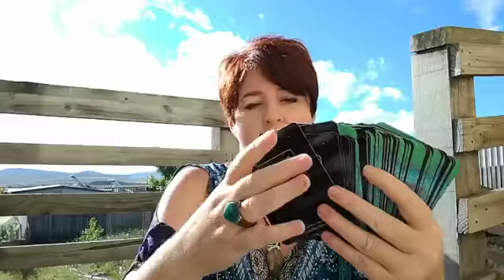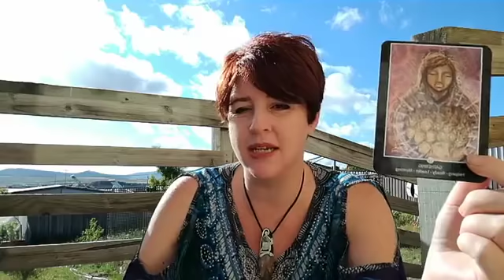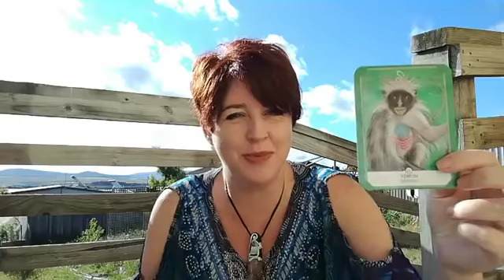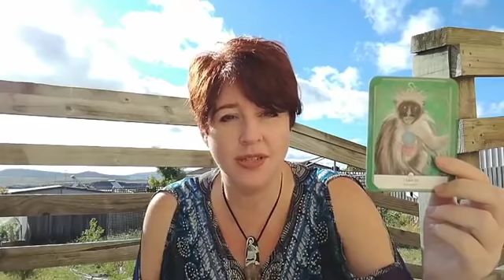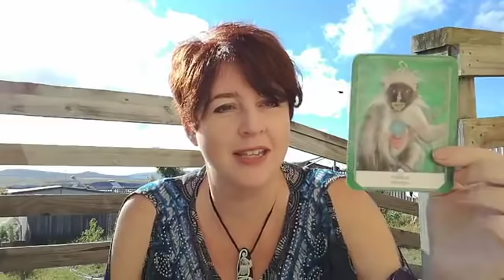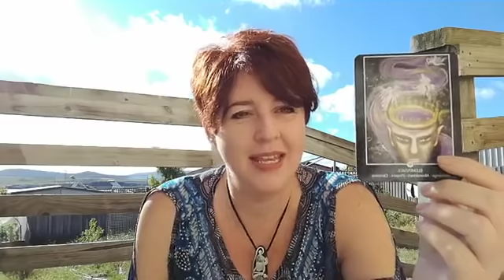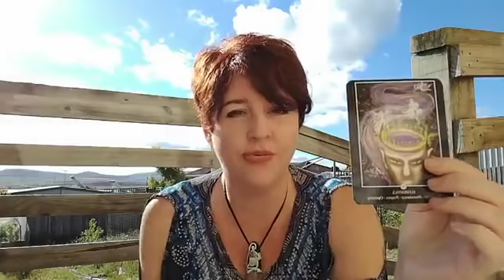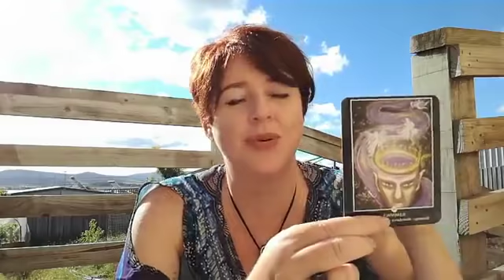Guidance for Mon 19 and Tue 20 Nov with Lee-Anne Peters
Guidance for Mon 19 and Tue 20 Nov with Lee-Anne Peters - gathering - social - leadership - clearing the air - cooperate - go with the flow - abundance - open - gratitude.